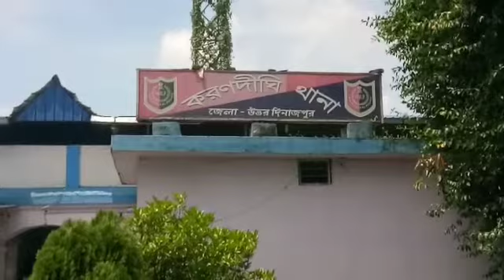কফ সিরাপ সহ বাইক আটক করলো করণদিঘী থানার পুলিশ | 28/08/2018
গোপন সূত্রে খবর ভিত্তিতে রাতে রসাখোয়ো খন্তা এলাকা বেঙ্গল টু বেঙ্গল রাজ‍্য সড়কে দুই কাটন বেআইনি কফ সিরাপ সহ দুটো বাইক আটক করেন
করণদিঘি থানার পুলিশ - আইসি - পরিমল সাহা সহ আরও পুলিশ কনস্টেবল | ঘটনা তদন্ত শুরু করেছে করণদিঘী থানার পুলিশ .
প্রতিবেদন -প্রদীপ সিংহা